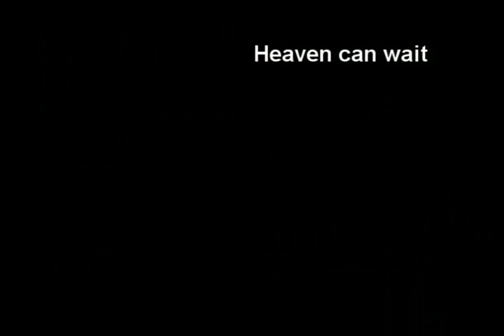THE GREATEST - Wear Your Seat Belt TV Commercial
Wear Your Seat Belt TV Commercial